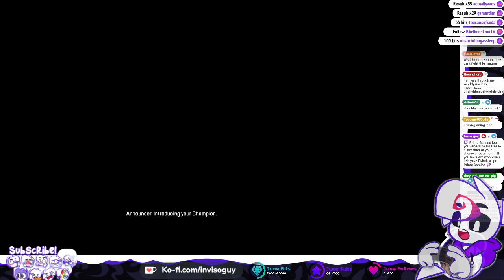Apex Legends: Saviors | Stream #9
From June 9th 2022 Livestream.
Catch me live at 1pm EST: Tuesdays, Thursdays, Saturdays, & Sundays!

Can you jump Maggies Ultimate under the right circumstances? We find out